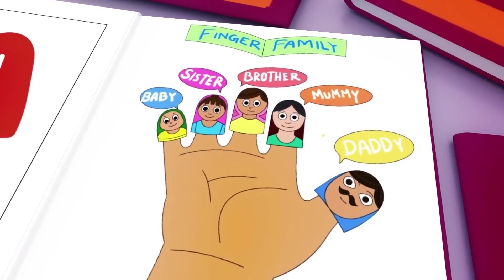Wheels on the Bus - Baby songs - Nursery Rhymes & Kids Songs